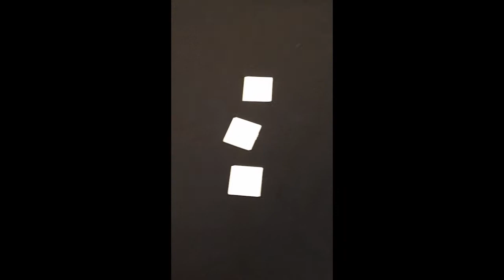Wireless Data Logger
Instructions on how to install your wireless data logger.